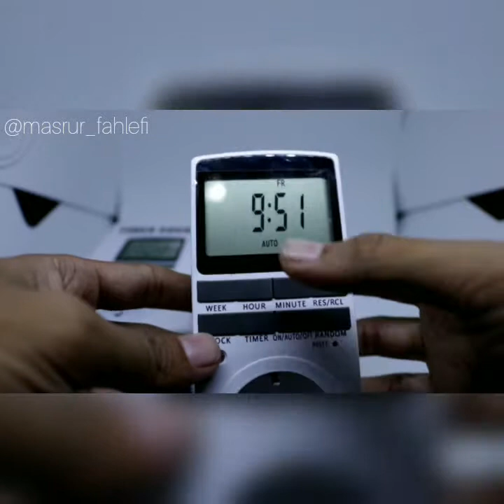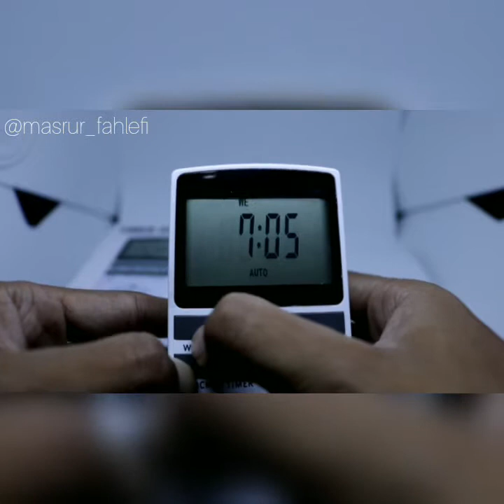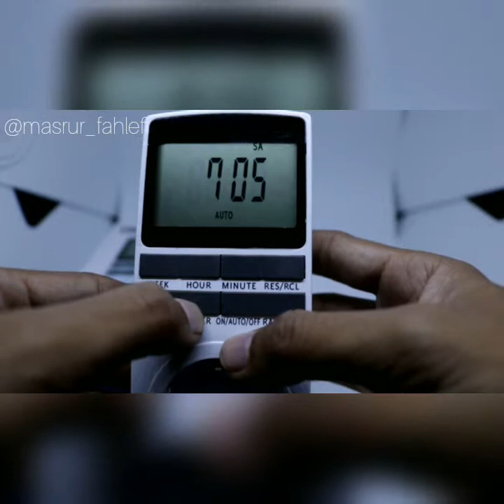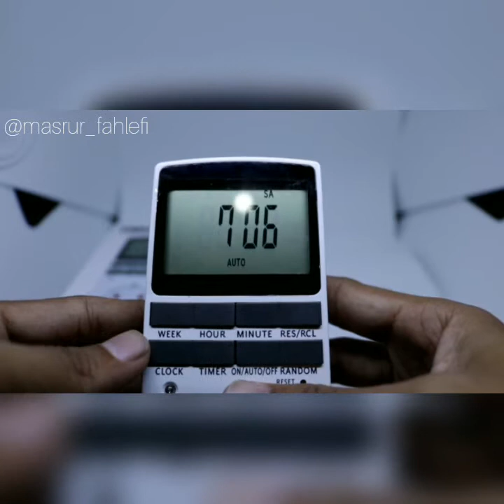KETOTEK stop kontak Digital Timer Switch Programmable Timing - KWE-TM02-EU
Electronic timer dari taff ini digunakan untuk mematikan / menghidupkan arus listrik secara otomatis sehingga tidak terjadi over charge pada baterai smartphone. Anda dapat mensetting waktu hingga 16 program berbeda. Dengan timer ini Anda dapat menghemat penggunaan listrik rumah Anda, karena tidak terjadi lagi penggunaan listrik berlebihan seperti otomatis mematikan charger smartphone, pompa air, lampu, dll.

Anda dapat mensetting waktu yang berbeda-beda hingga 16 program. Anda dapat mensetting jam tertentu pada hari tertentu hingga 1 minggu. Settingan program ini dapat disimpan meskipun tanpa adanya arus listrik.